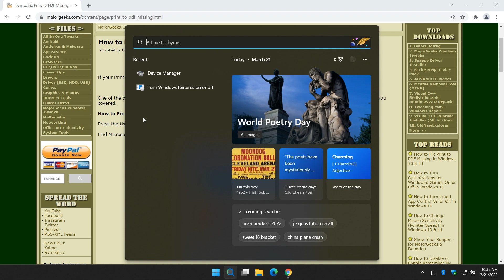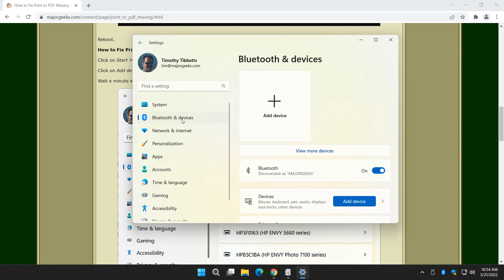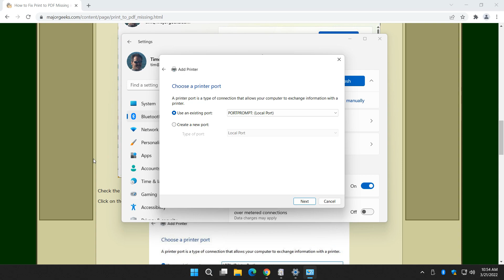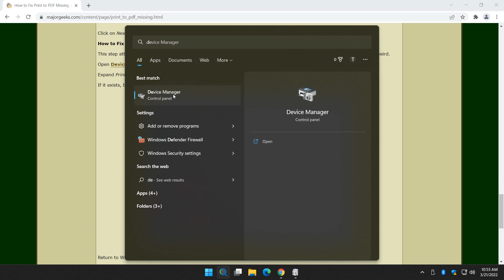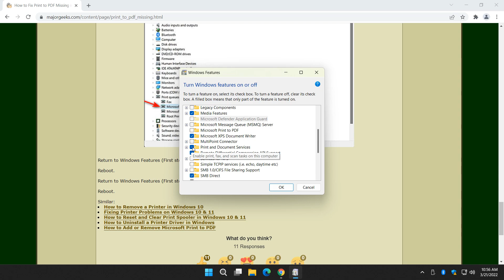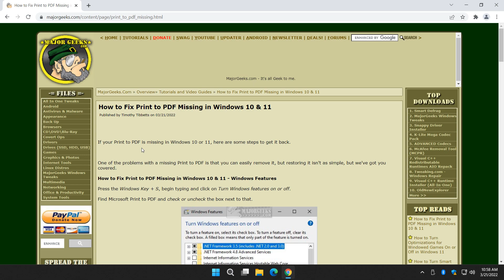How to Fix Print to PDF Missing in Windows 10 & 11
If your Print to PDF is missing in Windows 10 or 11, here are some steps to get it back.